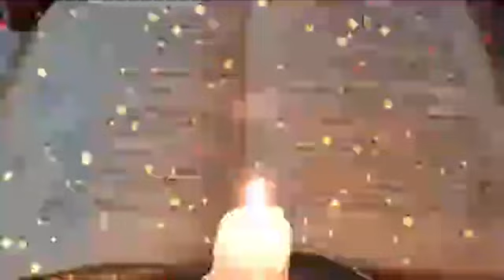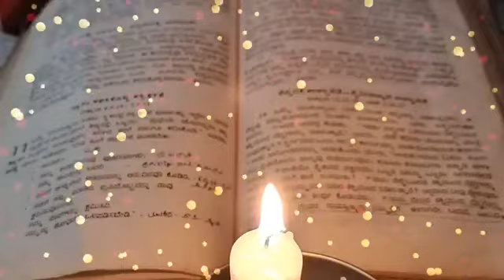ಈ ದಿನದ ಚಿಂತನ 11. 2 . 24